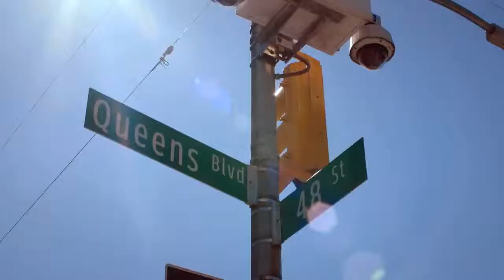Sunnyside Trailer HD - Comedy Series On NBC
Garrett Modi was living the American Dream. As the youngest New York City Councilman ever, he was rubbing elbows with the political elite, attending star-studded parties and was the pride of Queens. But instead of spending his time in ofﬁce helping the people that got him elected, he lost his way amidst the power and glamour of politics. When his downward spiral got him busted for public intoxication (and downright stupidity), it was all caught on tape and ended his career. Now, Garrett’s crashing with his sister, Mallory, and wondering where it all went wrong. That is, until he’s hired by a diverse group of hopefuls who dream of becoming American citizens and believe he can help – giving him a new sense of purpose and a chance for redemption, as long as he remembers where he came from.

» Starring: Kal Penn, Diana-Maria Riva, Joel Kim Booster, Moses Storm